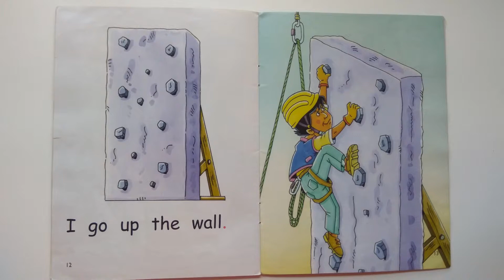Going Up | Pam Holden | Kelvin Hawley | Red Rocket Reading | Read Aloud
Do you like climbing?
How high can you go ?